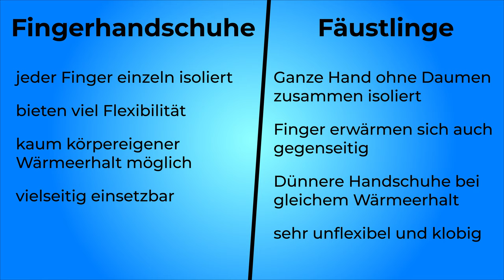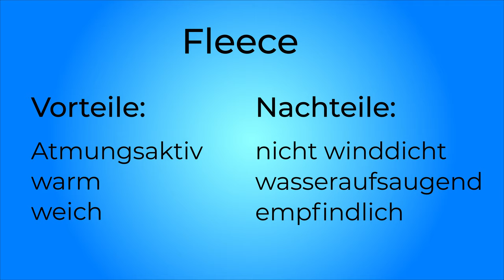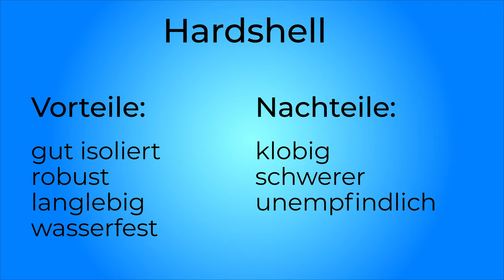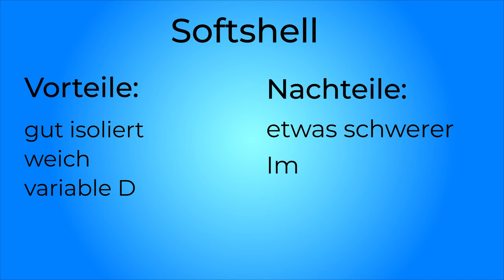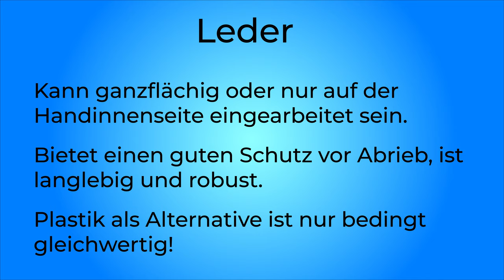HANDSCHUHE - Die Retter der Finger am Berg! | Bergsteigen Grundlagenkurs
Handschuhe sind der einzige Grund, warum wir uns am Berg oftmals nicht die Finger abfrieren - Was du wissen und worauf du achten musst!

🔧 Meine Ausrüstung 🔧

Schuhe

Rucksäcke

Technisches